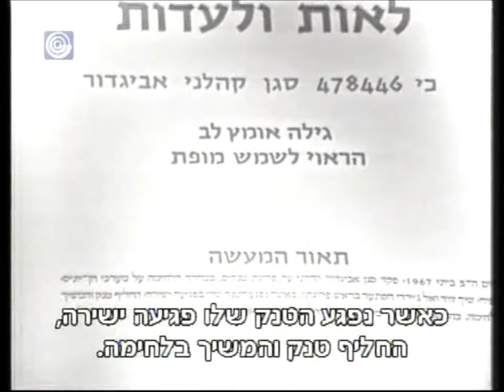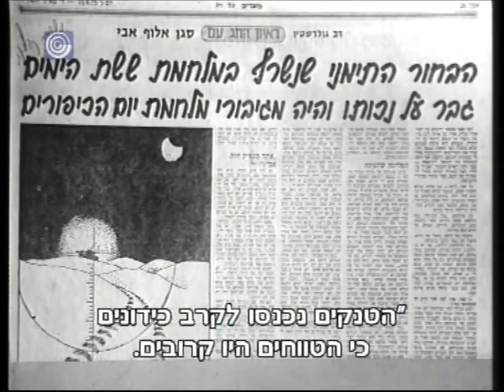חיים שכאלה עם אביגדור קהלני (חלק 2).wmv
בשנת 1998 בהנחיית עמוס אטינגר